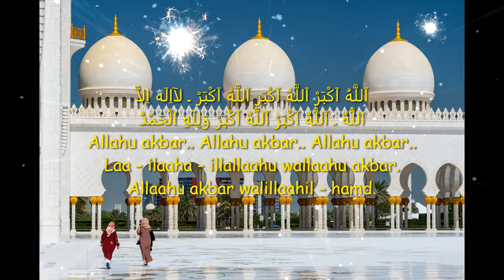TAKBIRAN LEBARAN - Selamat hari lebaran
Bacaan takbiran bahasa arab dan latin :

اللهُ أكْبَرُ, اللهُ أكْبَرُ, اللهُ أكْبَرُ
Allaahu akbar, Allaahu akbar, Allaahu akbar
Allah maha besar, Allah maha besar, Allah maha besar
لا إِلهَ إِلاَّ اللهُ واللهُ أكْبَرُ
Laa illaaha illallah-huwaallaahu akbar
Tiada Tuhan (yang berhak disembah) selain Allah dan Allah maha besar
اللهُ أكْبَرُ وَِللهِ الحَمْدُ
Allaahu akbar walillaahil-hamd
Allah maha besar dan segala puji hanya bagi Allah
Allaahu akbar walillaahil-hamd
Allaahu akbar walillaahil-hamd
اللهُ اكبَر كَبيْرًا والحَمدُ للهِ كثِيرًا
Allaahu akbar kabiiraa walhamdulillaahi katsiiraa
Allah maha besar dengan segala kebesaran segala puji bagi Allah
sebanyak-banyaknya
وَسُبحَانَ اللهِ بُكرَةً واَصِيلا
Wasubhaanallaahi bukrataw-wa ashiillaa
Segala puji bagi Allah sebanyak-banyaknya dan maha suci Allah sepanjang pagi dan sore
لااله اِلااللهُ ولانعْبدُ الاإيّاه
Laa ilaaha illallallahu walaa na’budu illaa iyyaahu
Tiada Tuhan selain Allah dan tiada yang kami sembah selain kepada-Nya
مُخلِصِينَ لَه الدّ يْن
 Mukhlishiina lahuddiin
Dengan memurnikan agama Islam
وَلَو كَرِهَ الكَا فِرُون
Walau karihal kaafiruun
Meskipun orang-orang kafir membencinya
وَلَوكرِهَ المُشْرِكوْن
Walau karihal musyrikun
Meskipun orang-orang musyrik membencinya
وَلَو كرِهَ المُنَافِقوْن
Walau karihal munafiqun
Meskipun orang-orang munafik membencinya
لاالهَ اِلا اللهَ وَحدَه
Laa ilaaha illallaahu wahdah
Tiada Tuhan selain Allah dengan ke Esaan-Nya
صَدَق ُوَعْدَه
Shodaqa wa’dah
Dia Maha menepati janji
وَنَصَرَ عبْدَه
Wanashara ‘abdah
Dan menolong hamba-hamba-Nya
وَأعَزّجُندَهُ وَهَزَمَ الاحْزَابَ وَاحْدَه
Wa a’azza jundahu wahazamal ahzaaba wahdah
Dan memuliakan bala tentara-Nya dan menghancurkan musuh-musuh dengan ke Esaan-Nya
لاالهَ اِلاالله وَاللهُ اَكبر
Laa ilaaha illallaahu wallaahu akbar
Tiada Tuhan selain Allah dan Allah Maha Besar
اللهُ اكبَرُ وَِللهِ الحَمْد
Allaahu akbar walillaahil hamd